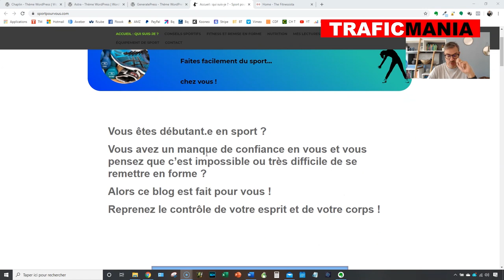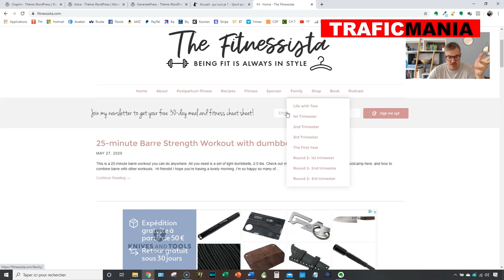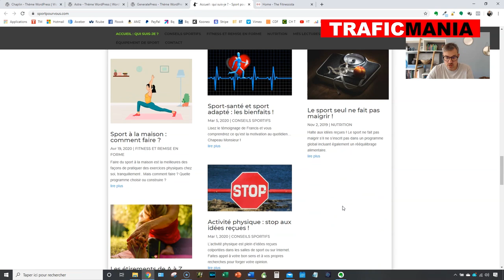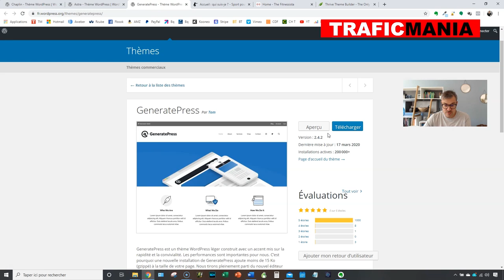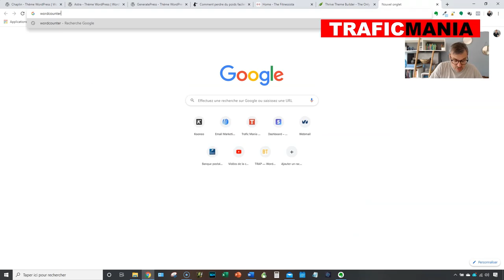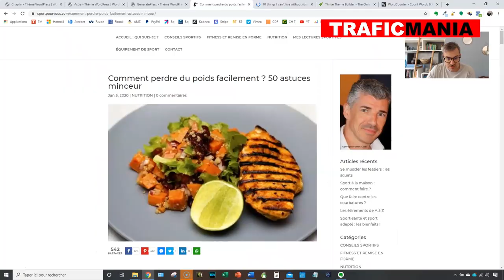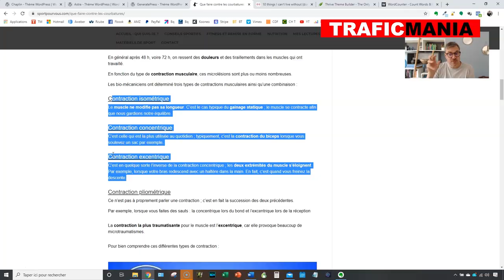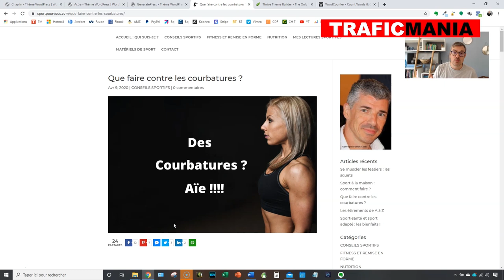Analyse de votre blog: Philippe, sur le sport chez soi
Aujourd’hui, dans cette vidéo, nous allons faire l’analyse du blog de Philippe sur le Sport.